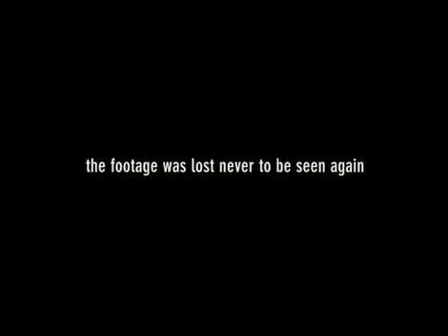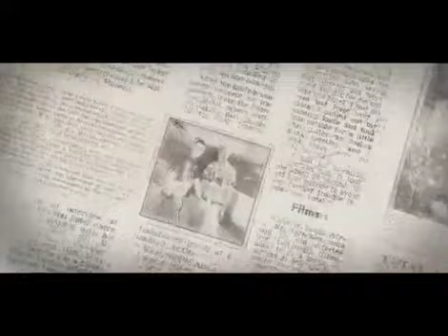Bunker Spreckels. The wild life and times of surfing’s prince of decadence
Discover the wild life and times of surfer turned socialite Bunker Spreckels. Photographer Art Brewer’s images and writer C. R. Stecyk III’s revealing interview detail the rise to fame and crashing fall of Spreckel; a tale of tragic excess played out on the sun-drenched beaches of Hawaii, Los Angeles, and South Africa.